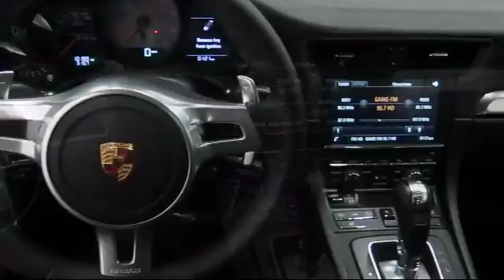2016 Porsche 911 2dr Cpe Carrera S Fremont Milpitas Union City Sunol Newark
2016 Porsche 911 2dr Cpe Carrera S Stock Number: P8036 Vin:WP0AB2A98GS122384.